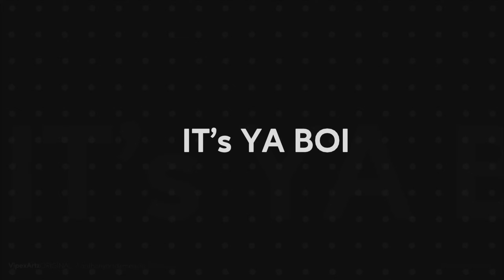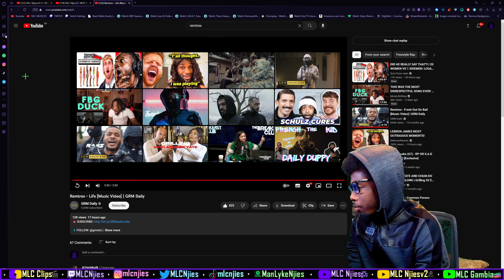Remtrex - Life [Music Video] | GRM Daily [REACTION] | MLC Clips🎬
Welcome to the MLC🥷🏿(ManLykeClan🥷🏿) clips🎬 channel where you will see random clips from ManLykeNjies' YouTube journey, exclusive reactions from my other reaction channels and gaming videos + more.

Remtrex - Life [Music Video] | GRM Daily